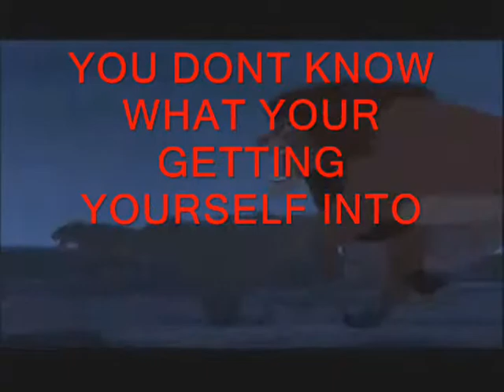Animash Remix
catigory hardcore contest entry